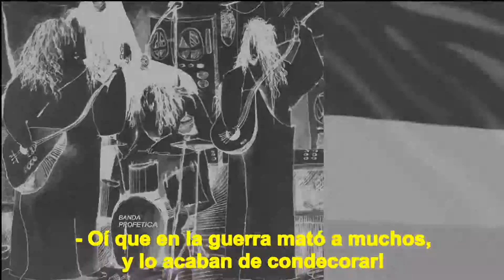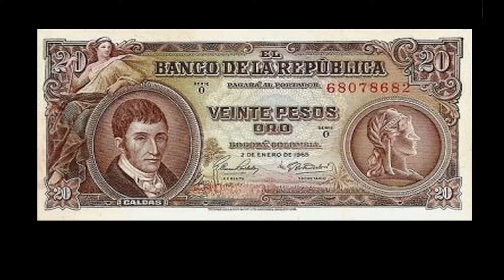ENTRE GUERRA y PAZ...Marchemos con la Banda Profética LOS SPEAKERS de Colombia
Nota:  Esta cancion y sus imagenes estan siendo usadas con fines culturales educativos sin ánimo de lucro.
Redescubramos con mucho orgullo a esta agrupación Colombiana "THE SPEAKERS" quien nos dio esta obra en 1968. "SI LA GUERRA ES BUEN NEGOCIO INVIERTE A TUS HIJOS" , ironicamente una cancion para todos los tiempos.
Autor: Humberto Monroy , Dibujo: Ricardo Cortázar , Bandera: Francisco de Miranda